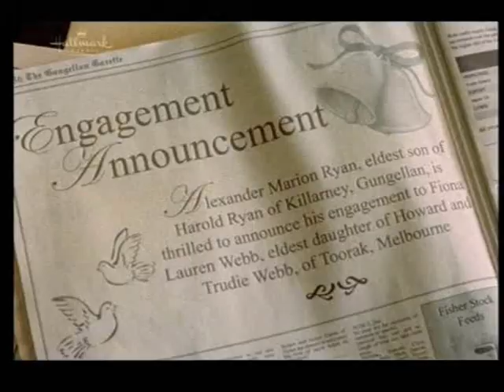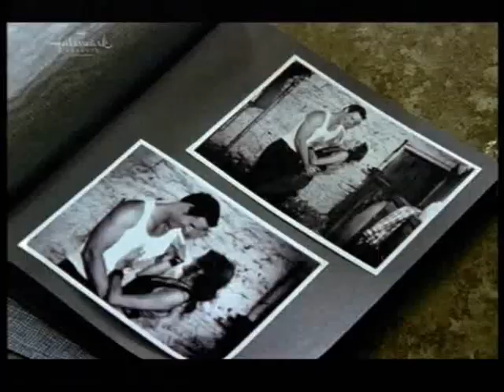Alex and Stevie The Winner Takes It All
This movie is about Alex, Fiona and Stevie.
*All materials belongs to their real owners.